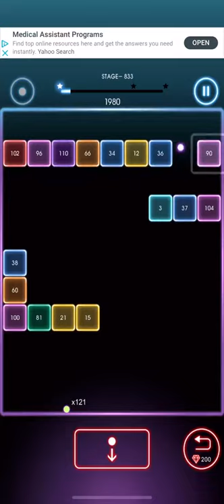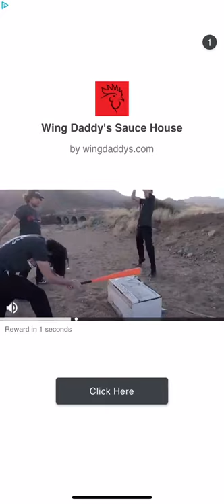Bricks Breaker Quest Level 833